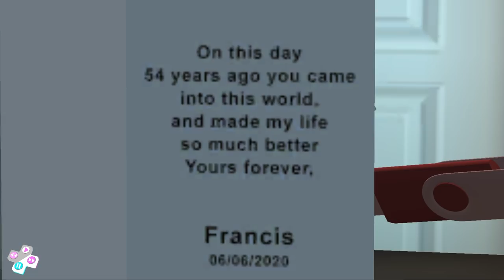Scary Teacher 3D Update New Chapter Squid Game New Levels Tani Pranks Miss T Android Gameplay